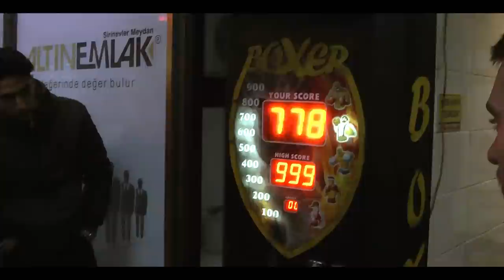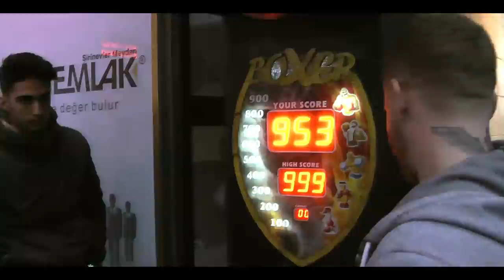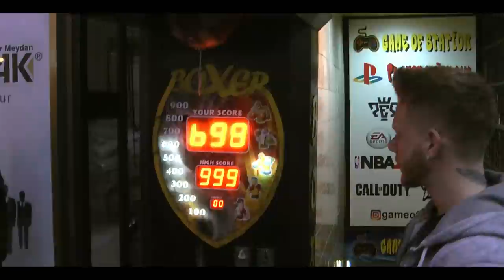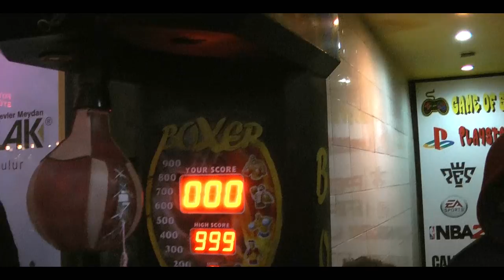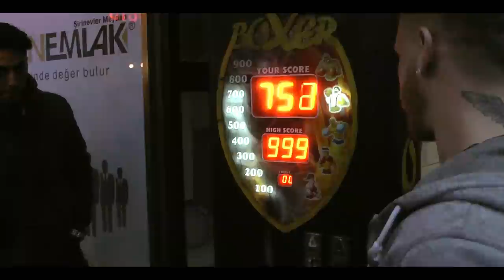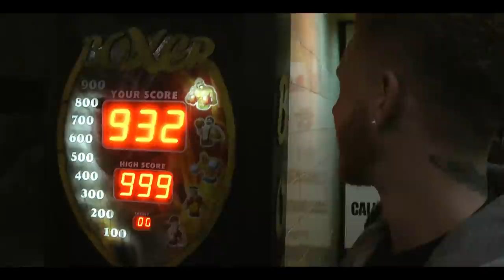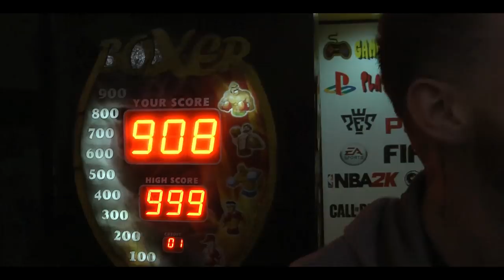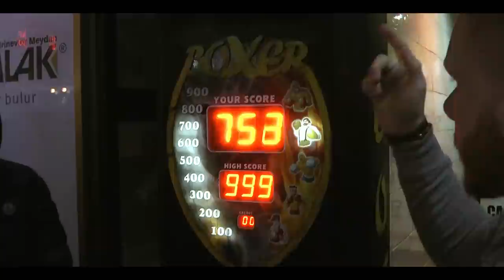TAKİPÇİLERİMLE BOKS MAKİNESİ CHALLENGE! (ÖDÜLLÜ) | Soru-Cevap | BULUŞMA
BULUŞMA | Takipçi lerimle buluşup ödüllü , hediyeli bir yarışma ve video yaptık eğlenceli oldu.. İYİ SEYİRLER...

SİZE ELİMDEN GELDİĞİNCE İNSTAGRAM VE YOUTUBE HESABIMDAN YARDIMCI OALCAĞIM!

%100 BENİM FİTNESS GİYİM&AKSESUAR FİRMAM! FIRSATLARI HARİKA ÜRÜNLERİ KAÇIRMAYIN!